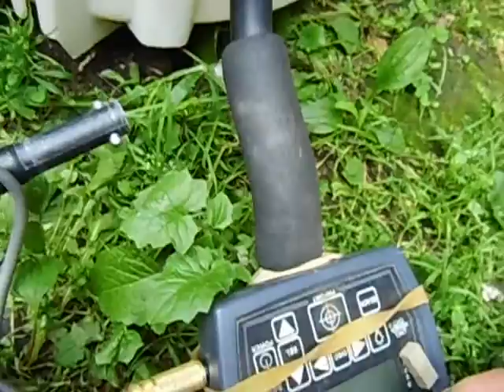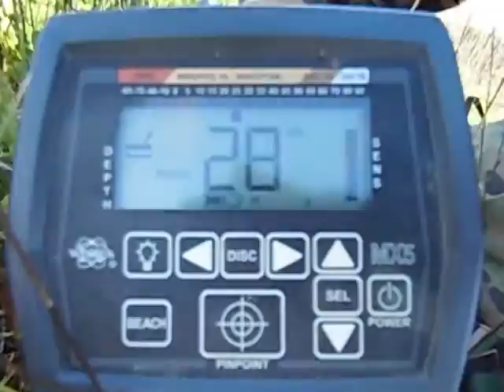Ma vidéo éditée